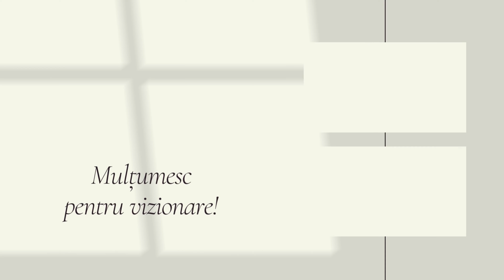Top 10 trenduri in sanatate si lifestyle pentru 2022 | Cum sa ai grija de starea ta de bine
Am ales 10 dintre trendurile de sanatate care mi s-au parut mie cele mai relevante pentru stilul nostru de viata si care sunt realist vorbind aplicabile in viata de zi cu zi si ne aduc beneficii vizibile. Dupa perioada aceasta a pandemiei, mai mult ca oricand,  putem observa o fuziune intre zona de Health si zona de Wellness. Oamenii incearca pe cat posibil sa aiba grija de sanatatea lor si sa previna posibile afectiuni, iar acest lucru aduce in atentie si practici ca mindfulness, self love, componenta emotionala când vine vorba de alimentatie si sport, nevoia corpului de a se reface si de a fi conectat cu natura, sustenabilitate si respect pentru resursele la care avem acces, intelegerea ca un sistem a ce inseamna psihic, emotional, spiritual si fizic. Astazi punem accent mai mult pe tendintele din 2022 legate de sanatate si intr-un vlog viitor discutam si despre tendintele legate de zona de wellness. Se poate observa oricum si din cele discutate in acest vlog ca zonele de mindfulness si wellness sunt implicite in trendurile de sanatate din 2022.

00:00 - Intro
1:28 - Plant Curious
3:40 - Sober Curious
5:45 - The 30 Plants Challenge
7:29 - Sports Recovery
12:16 - Cooking for Wellness
14:01 - Cycle Syncing
19:03 - Vitamin D3+K2
21:36 - CBD
23:42 - Body Neutrality
28:16 - Intuitive Eating
32:46 - Outro